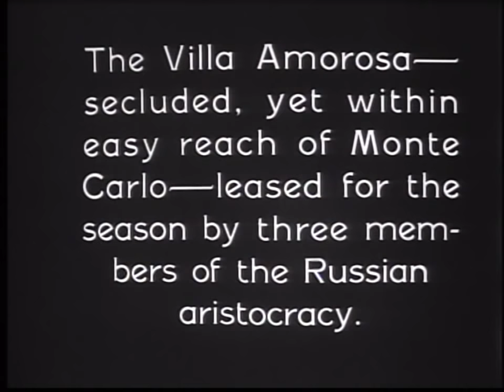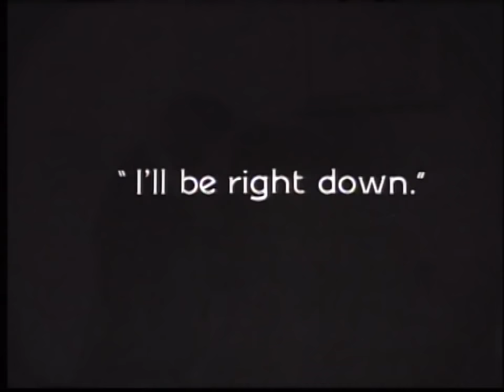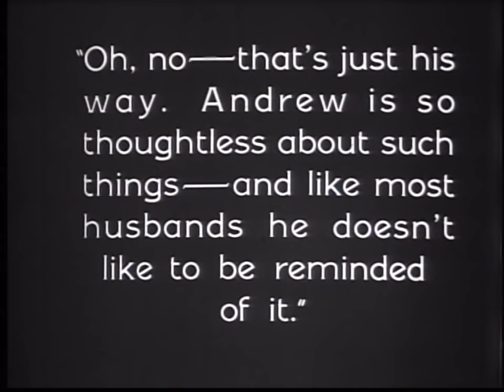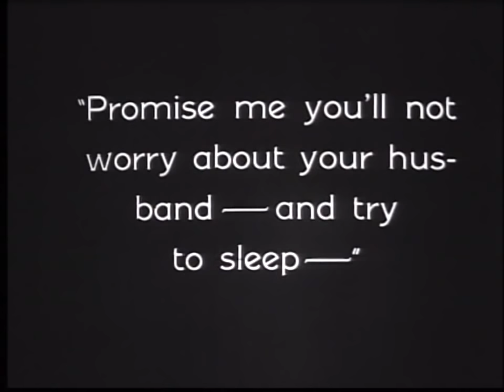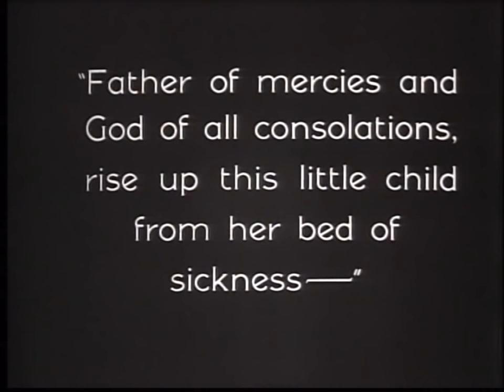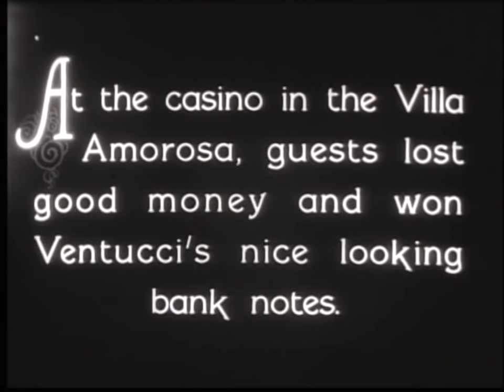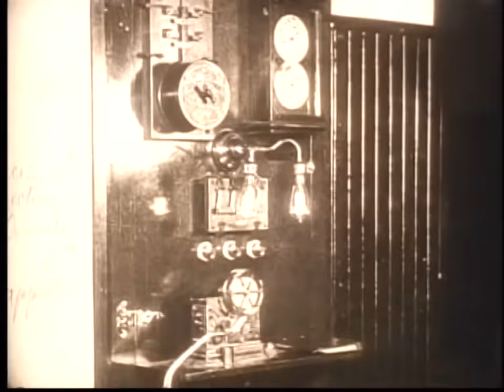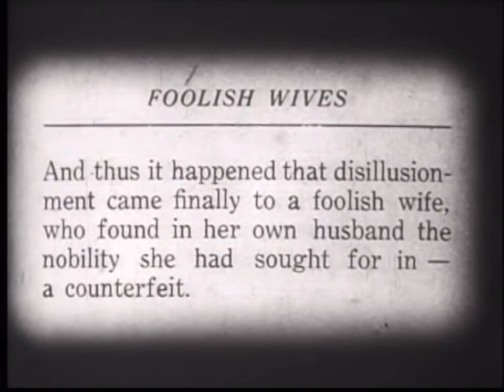Foolish Wives (1922) Von Stroheim - Drama, Thriller Silent Film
A con artist masquerades a Russian nobility and attempts to seduce the wife of an American diplomat.

Director: Erich von Stroheim
Writers: Erich von Stroheim,  Marian Ainslee
Stars: Rudolph Christians, Miss DuPont, Maude George
Genre:  Classics, Cult Film, Drama, Thriller